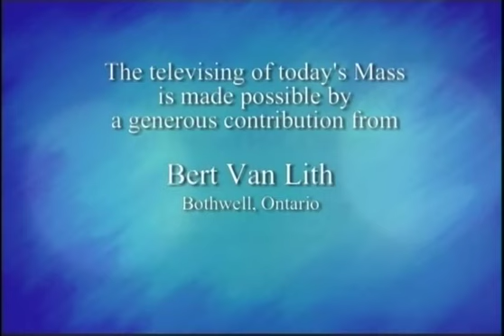Daily Mass, Saturday 27 September 2014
Fr.   Bill Irwin celebrates Daily Mass from St. Basil's Church in Toronto, produced by National Catholic Broadcasting Council. Please donate to support production of Daily Mass: 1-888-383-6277 National Catholic Broadcasting Council, 21 Dunlop Street, Richmond Hill, Ontario L4C 2M6, a registered Canadian charity